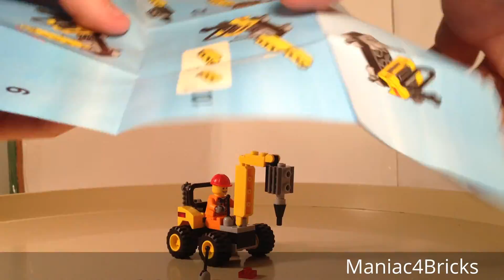LEGO Set Reviews: 30312 Demolition Driller (Promotional Polybag)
30312 Demolition Driller
Price: Promotional Polybag with purchases over $35 USD
Pieces: 40
Theme: LEGO City - Demolition
Year: 2015